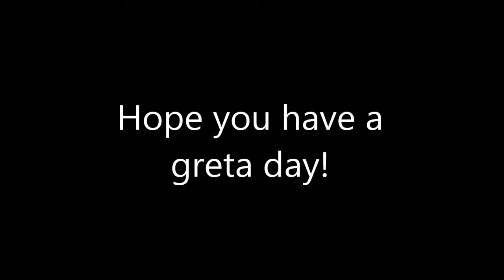Happy birthday Jury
Happy 19th Birthday today Jury, hope you are having a great day, and don't be working too hard!

I hope, with all my might that I got your name right, I searched high and low, and you haven't posted it on Steam, CL, our website, or anything else, so its an educated guess, my apologies, if I am wrong!